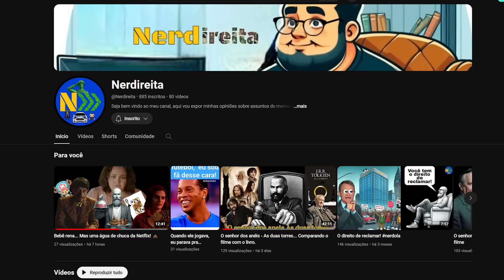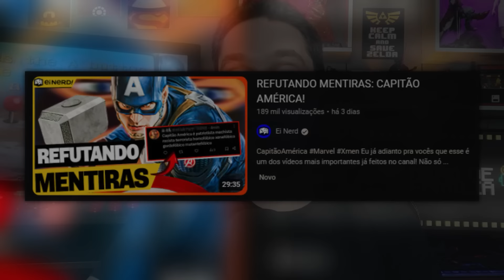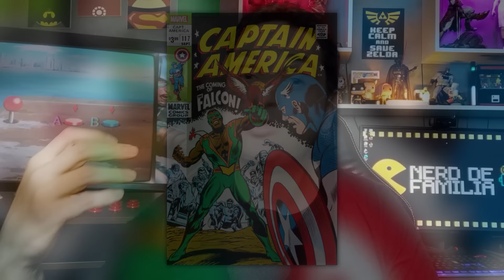SENSACIONAL: PETER JORDAN FAZ VÍDEO DERRUBANDO AS NARRATIVAS MALUCAS DOS LACROLAS DO TWITTER!